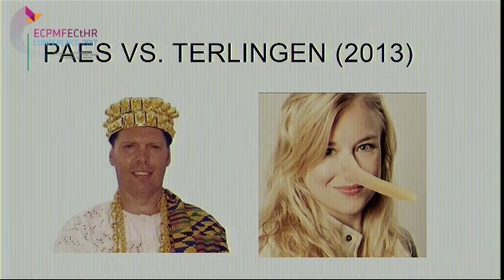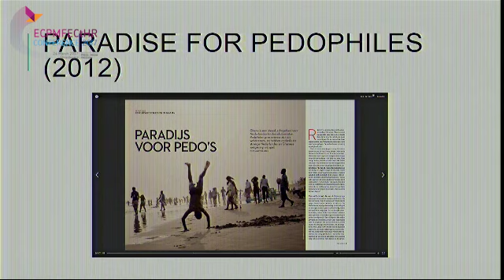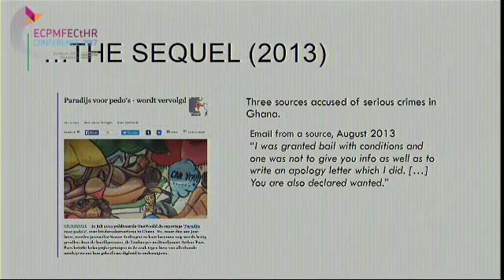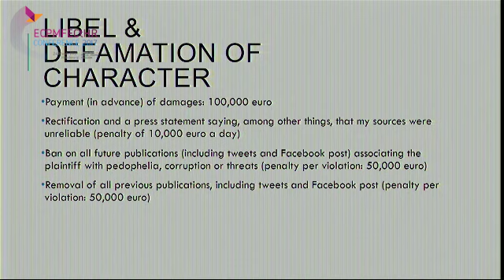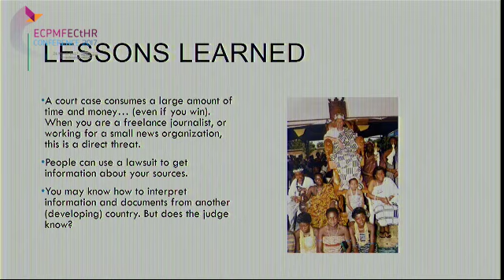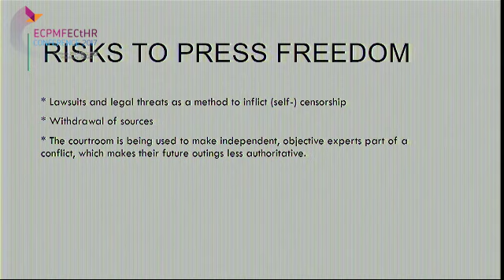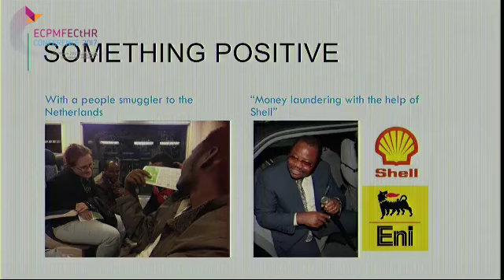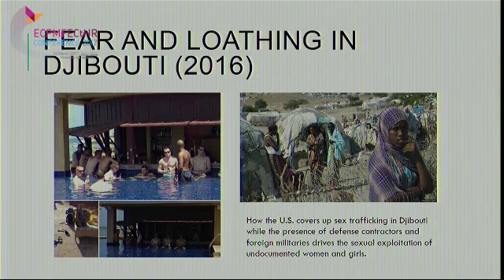5. Sanne Terlingen, Panel 1: Defamation, privacy and processing of personal data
Freedom of expression and the role and case law of the European Court of Human Rights: developments and challenges, 24 March 2017